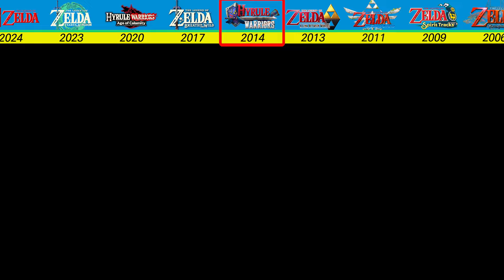Evolution of Princess Zelda in Nintendo Game and LEGO (2024~1986)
Evolution of Princess Zelda in Game and LEGO (2024~1986)